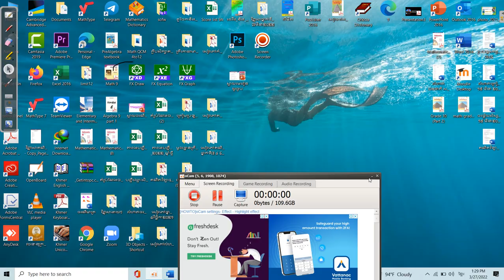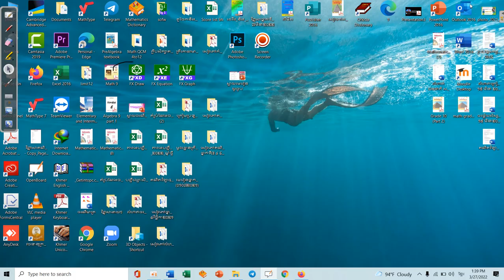ដាក់ជាផលគុណកត្តាពិសេសរហ័ស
Maths of thinking